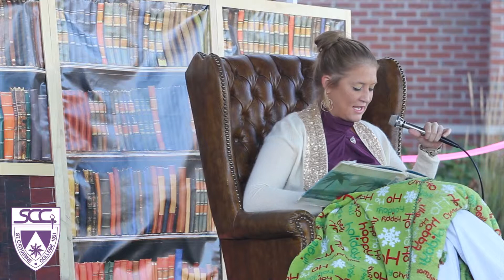Megan Metcalf reads Where the Wild Things Are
St. Catharine College staff member Megan Metcalf read Where the Wild Things Are during Banned Books Week.